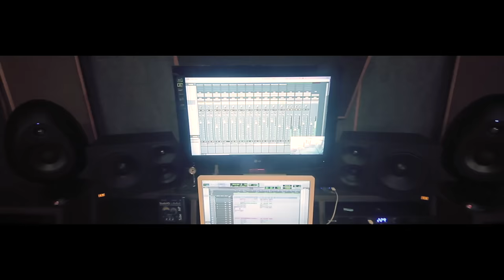Un Vizhigalil Vizhuden Tamil Single Official Teaser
A chelorys media production
Title : Un vizhigalil vizhuden
Singers : Shaan
Lyrics : mohan rajan
Programmed by - Bharath
Violins : Manoj
Recording studio - shaan studio mumbai
Recording engineer - Roopjith
Audio mix and master - sainath
Video team : Picstacy